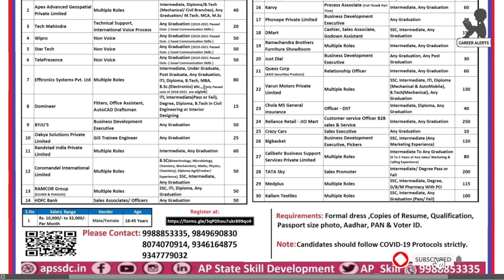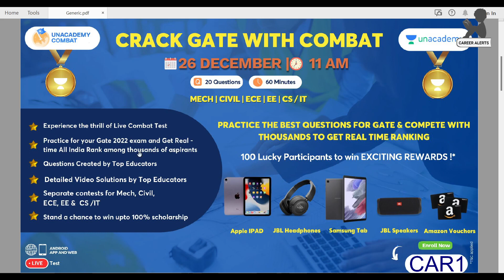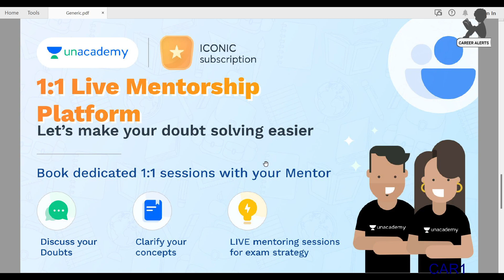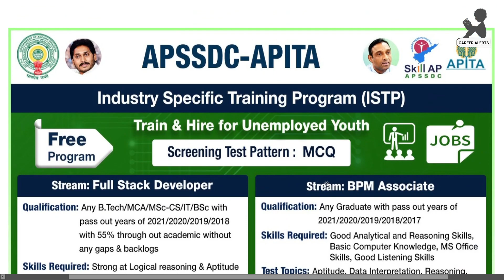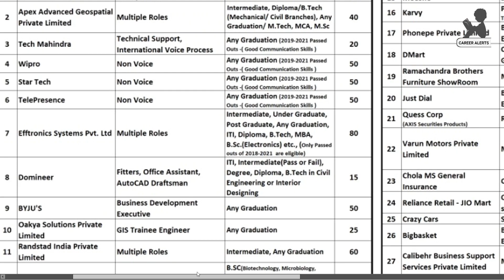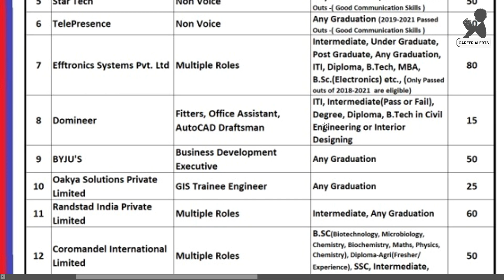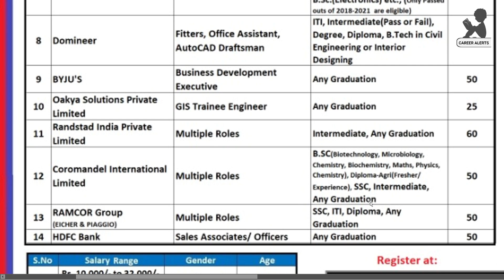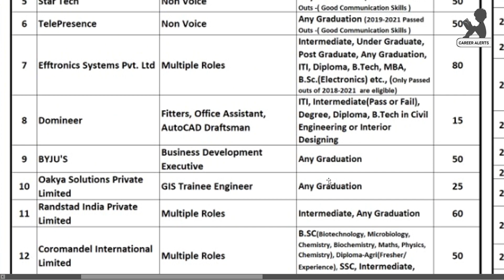Vijayawada Mega Job Fair | 2100+ Jobs | 30 Companies Hiring Freshers | Salary Up to Rs.32000/-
& APITA Jointly Organizing IT/ITeS Virtual Job Fair on 19th January 2022
Any Graduate of 2017/2018/2019/2020/2021 Pass-out can Participate in this Job Fair